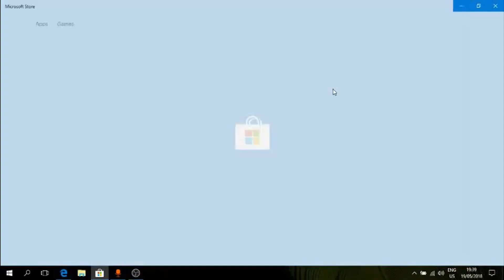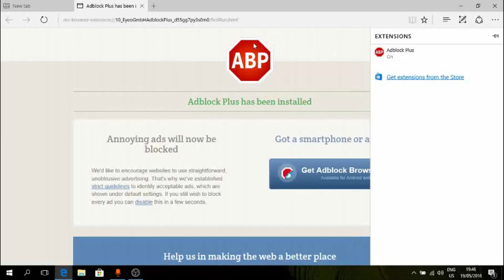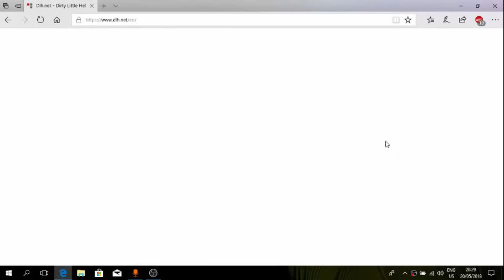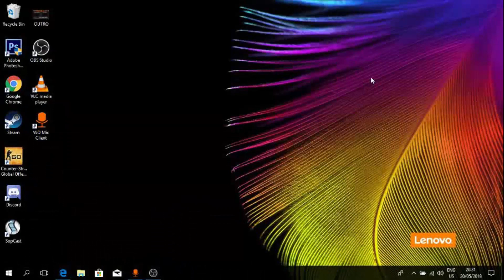Cum scapi de reclamele de pe browserul Microsoft Edge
♢In acest video o sa iti arat cum scapi de reclamele de pe browserul Microsoft Edge . O sa folosim o extensie numita ADBlock Plus cu ajutorul careia vom putea sa scapam de reclame.
 ♢Alte detalii mai jos
♢Laptop Lenovo ideapad 100
  Filmez cu OBS clasic
  Live OBS clasic
♢Ma puteti contacta:
➽Muzica folosita
♢Drepturi de autor | Tutorialele lui D © | Orice tutorial descărcat și repostat pe Youtube, va fi șters.Vrei sa devii un Youtuber bun?
 Creaza-ti singur materialele !!
♢Acest video este informativ. Are rolul de a oferi informatii privitorilor!